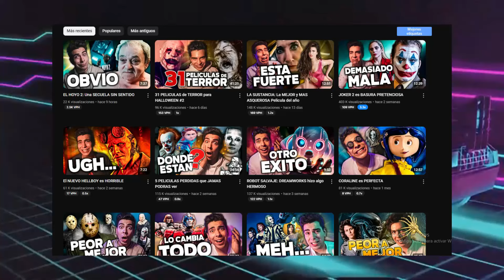¿Que Pasó con Capa Invisible y Hector Portillo?